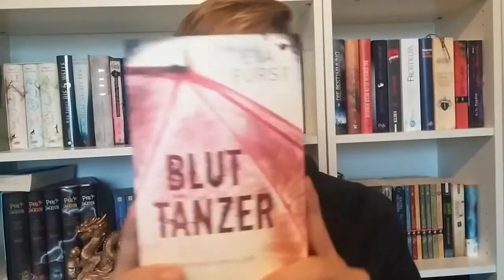Bluttänzer [Rezension] - Eva Fürst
Wenn euch das Video gefällt, würden wir uns über ein "MAG ICH" ganz unfasibl freuen. ( ͡° ͜ʖ ͡°)

Durch Vergesslichkeit ganz vergessen, dass das Video noch hochgeladen werden muss. :( Entschuldigung für die Leute, die deswegen geweint haben. Auch wenn keiner geweint hat.

Tenebrous Brothers Carnival - Act Three
Vanes
Water Lily

Titel von "overwerk":
After Hours (Piano Medleay)

Titel von Tinush:
Moments (Original) [im Intro/Outro verwendet]
Neon (Original)
Tinnitush (Original)